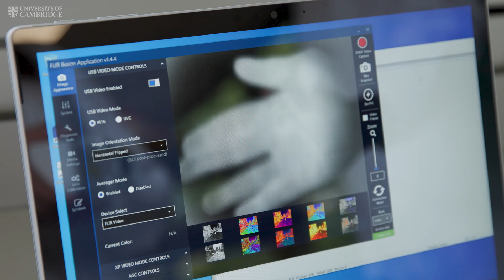Could your research idea become reality at Cambridge?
For Dr Gita Moghaddam, science entrepreneurship at Cambridge is about transforming discoveries – and helping to make a difference for others.

Find your next opportunity at cam.ac.uk/jobs or via the link in @CambridgeUniversity’s bio or Jobs Highlight 🔗

Dr Moghaddam is Principal Investigator for the Department of Clinical Neurosciences and an Academic Associate at @Pembroke1347.